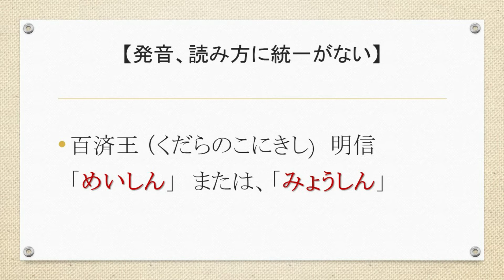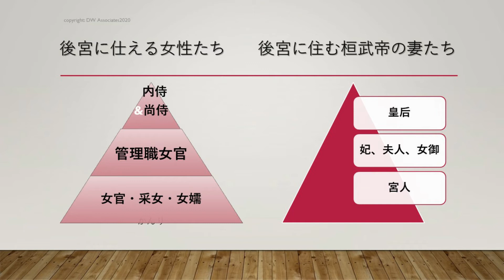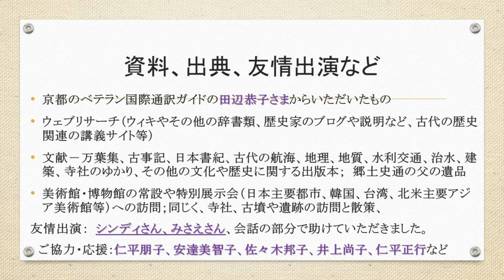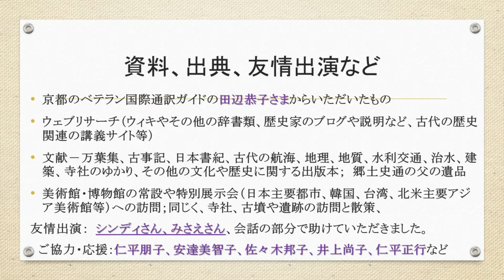長岡京ものがたり、朗読内容の修正・訂正（読み間違いなど）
長岡京は７８４年１１月から７９４年１０月まで日本の首都がおかれていました。桓武帝の朝廷です。短編のものがたりを数十アップロードしていますが、なかに間違いがあります。修正と間違い、や補足を６分にまとめました。ご協力いただいた方、出典についてなども説明しています。歴史にお詳しい方で、まちがいにいらついていらした方、ごめんなさい。お許しください。スキルがアップすれば、中身を直した上で、再度アップさせてもらいます。